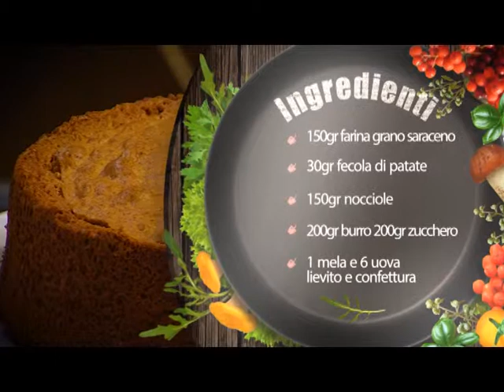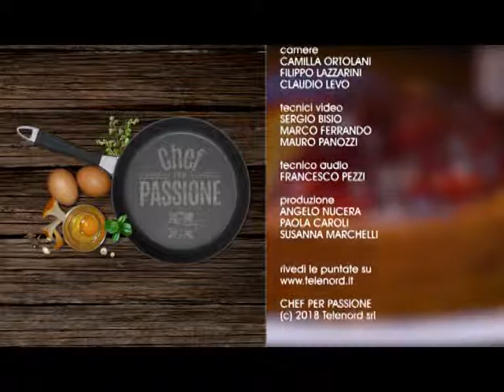Chef per Passione S03P78 Luisa Orizio Torta di grano saraceno farcita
Torta di grano saraceno farcita